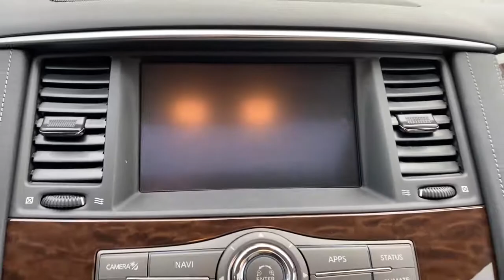2018 Nissan Armada Vero Beach, Fort Pierce, Sebastian, St. Lucie Melbourne, FL 21742A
Pearl White Used 2018 Nissan Armada available at Sutherlin Nissan Vero Beach. Servicing the Fort Pierce, Sebastian, St. Lucie, and Melbourne Florida area.

Pearl White 2018 Nissan Armada SL RWD 7-Speed Automatic 5.6L V8 DOHC 32V Endurance 2nd & 3rd Row Carpeted Mats 3rd row seats: split-bench 4-Wheel Disc Brakes ABS brakes Air Conditioning Auto-leveling suspension Automatic Emergency Braking (AEB) Automatic temperature control Blind Spot Warning Cargo Package CD player Delay-off headlights Electronic Stability Control Four wheel independent suspension Front Center Armrest Front dual zone A/C Front fog lights Fully automatic headlights Heated door mirrors Heated front seats Intelligent Back-Up Intervention (I-BI) Intelligent Cruise Control w/Full-Spd Range (ICC) Intelligent Distance Control (I-DC) Intelligent Forward Collision Warning (I-FCW) Low tire pressure warning Memory seat Navigation System Power driver seat Power Liftgate Power passenger seat Power Sliding Moonroof w/Front Tilt & Rear Slide Power windows Premium Package Radio: Bose AM/FM/SXM/CD/MP3/HD Radio Rear air conditioning Remote keyless entry Security system Speed control Steering wheel memory Steering wheel mounted audio controls Traction control Wheels: 20 Machined Finish Painted Alloy.Recent Arrival!IF IT DOESNT SAY SUTHERLIN YOU PAID TOO MUCH! Prices DO NOT include the cost of Certification. Add $999.00 for Certified vehicles .